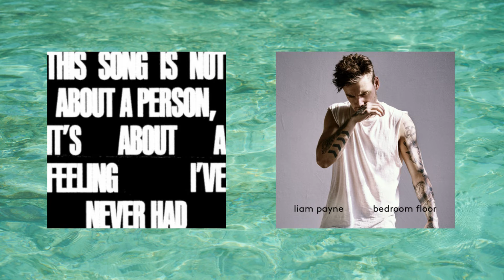Cheating on You X Bedroom Floor (BD Champ Mashup) Charlie Puth, Liam Payne